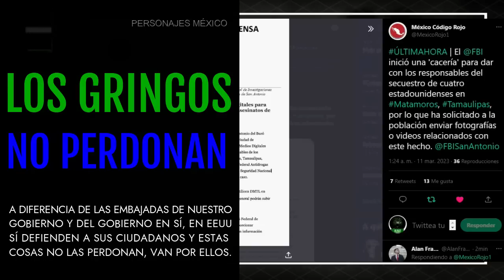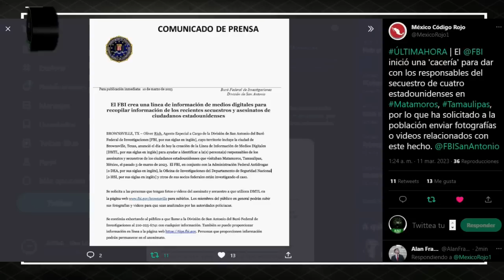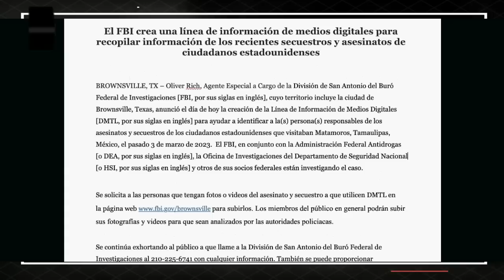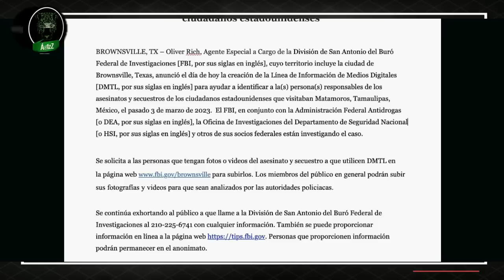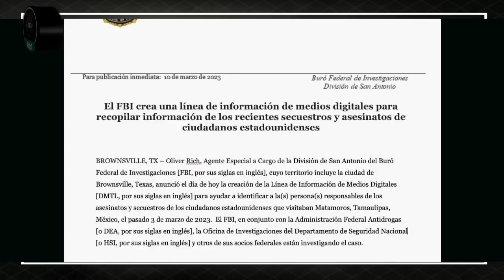FBI pide colaboración a ciudadanos para dar con los responsables del secuestro en Matamoros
Estas cosas los estadounidenses no las perdonan y van a seguir investigando, incluso desde nuestro país, hasta dar con los delincuentes que secuestraron a los cuatro ciudadanos estadounidenses en Matamoros. Hoy el FBI pidió ayuda a la ciudadanía para enviarles videos o fotos del suceso. Van por ellos, los van a encontrar y serán detenidos.